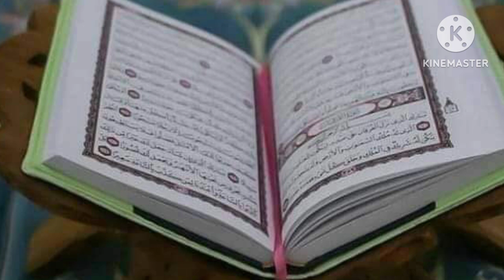Unlock Your Future || Fully Funded Scholarships Explained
Unlock the dream of studying abroad with fully funded scholarships! 🎓✨ In this video, we dive into the concept of scholarships that cover tuition fees, living expenses, and travel costs, making international education accessible for everyone. We'll break down the different types of scholarships, including merit-based and need-based, and explain how each can support your academic journey. Discover how to explore these opportunities and turn your dream of studying in a foreign country into a reality.